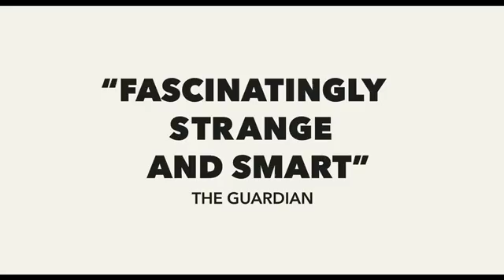The Lobster - Official Trailer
In the near future, single citizens are sent to a hotel where they have 45 days to pair off with a mate – or be turned into the animal of their choosing and hunted in the woods. The Lobster is fiercely, unmistakably Lanthimos: by turns surreal, grimly funny and strangely moving. It's the work of one of contemporary cinema's true originals.
Image result for cannes jury prize logo

Winner of this year's Cannes Jury Prize, the new film and English-language debut from the wonderfully idiosyncratic mind of Yorgos Lanthimos (Alps, Dogtooth) is a deadpan absurdist satire of modern romance that could only have come from the Greek auteur.
In select cinemas October 22.